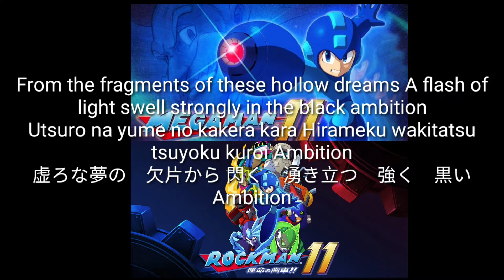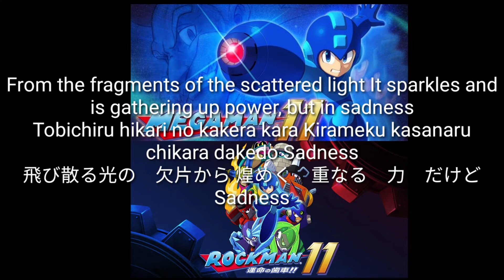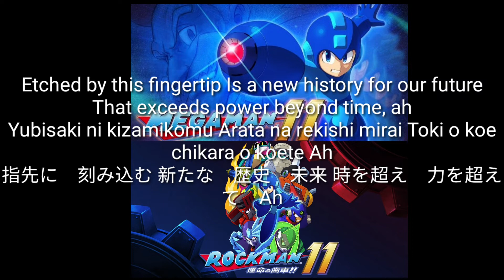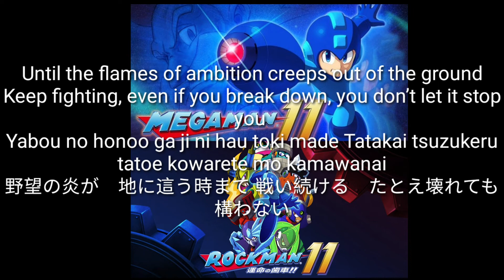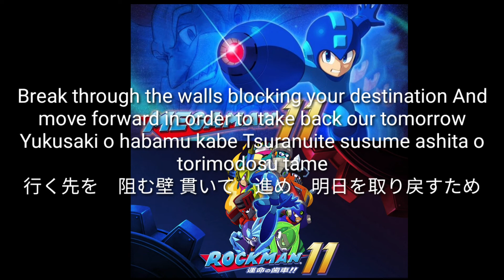Mega man 11 vocal theme with English subtitle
RM11 vocal theme from the Mega Man 11 original soundtrack, sung by Ayaka Fukuhara
Mega man known as rockman in japanese is owned by capcom